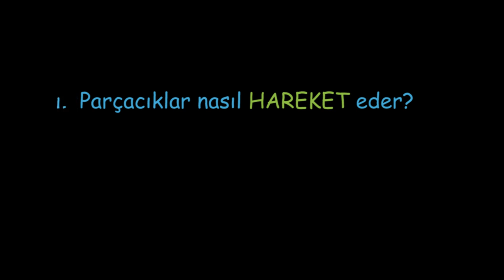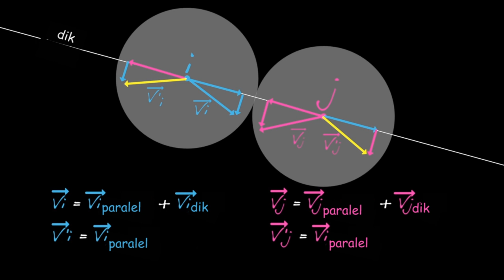FX10 | Sanal Alan | Pixar'da Neler Oluyor? (Bilgisayar Dünyası)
KhanAcademyTurkce